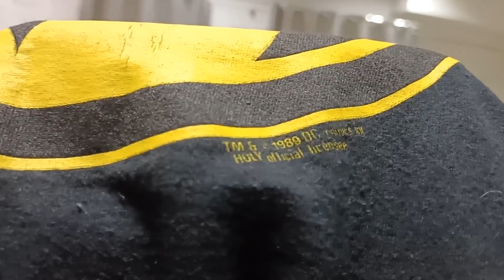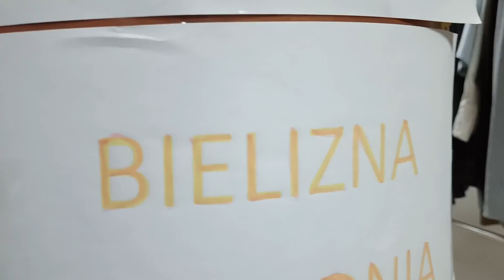Festiwal Pizzy - czy faktycznie bez limitu? Wypad na lumpy i coś przekąsić ft. ashplumplum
GRAILED: burningbubble
IG(Wikii): trojaneczka
IG(Daniela): i_love_nice_tits
IG montażystki: katexxv
Zapraszamy na grupę Facebook Real Thrifted oraz na ich instagrama @realthrifted oraz na Lump Society i ich insta @lumpsociety